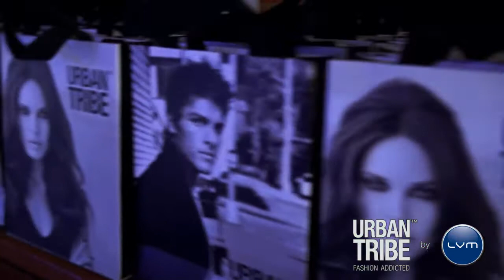Urban Tribe Launch - Lisboa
- Nascemos de um sonho -

A marca que muitos aguardavam foi apresentada no TMN Ao Vivo na cidade de Lisboa..

Powered by LVM